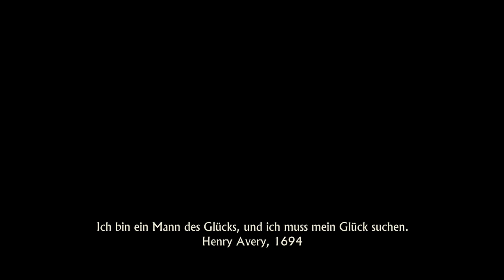Uncharted: A Thief's End #1 - Drakes großer Bruder | Let´s play Uncharted 4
Das Spiel Uncharted 4 A Thief's End ist heute offiziell erschienen.
Diese Aufnahmen sind mit der Elgato aufgenommen worden.